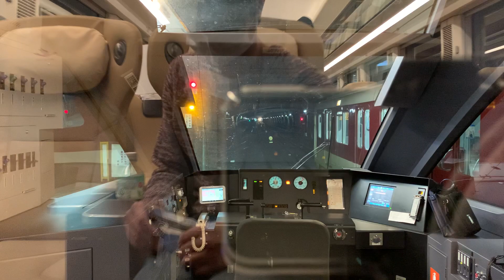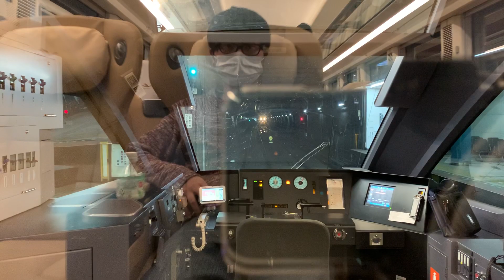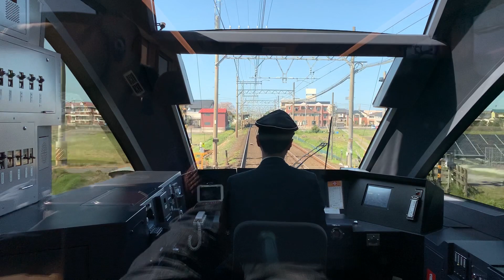【前面展望】近鉄特急ひのとり(大阪難波～近鉄名古屋)【Front View】Kintetsu Limited Express HINOTORI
2020年3月14日にデビューしたばかりの
近鉄特急「ひのとり」前面展望です。
80000系車両です。
最前列1号車7Bのプレミアムカー展望席を確保することができました。
大阪難波ー近鉄名古屋

It is a front view of KINTETSU Railway Limited Express train “HINOTORI”.
Osaka NambaーKintetsu Nagoya
80000 series

近畿日本鉄道株式会社
特急 ひのとり
移動時間を、最上のくつろぎの時間へ。
「くつろぎのアップグレード」をコンセプトとした、 これまでにない移動空間をもつ新型特急が走り出します。

「ひのとり」という名称は、先進的でスピード感ある車体フォルム、深い艶感のあるメタリックレッドといった外観デザインに加え、ゆったりとした空間や上質なサービスを提供する気品ある車両のイメージを、翼を大きく広げて飛翔する「ひのとり」に重ね合わせて命名しました。

Turn your travel time into maximum relaxation time. A new type of Limited Express is starting, providing unparalleled travel space based on the concept of “upgraded relaxation.”

The name “HINOTORI” comes from superimposing the image of a phoenix (hinotori in Japanese) flying with spread wings onto the image of a refined car whose exterior conveys speed and sophisticated design in lustrous deep metallic red, and that offers comfortable traveling space and high quality services

運行ダイヤ
撮影区間 大阪難波-近鉄名古屋

近畿日本鉄道 特急 ひのとり
列車番号 14列車

80000系 HV01編成

大阪難波 14時00分発 (01:05)
大阪上本町 14時02分着 14時03分発 (04:10)
鶴橋 14時05分着 14時06分発 (07:12)
大和八木 通過 (29:38)
ひのとり63列車すれ違い (33:53)
名張 通過 (49:03)
伊勢中川短絡線 通過 (1:12:41)
津 15時22分着 15時24分発 (1:24:54)
白子 通過 (1:33:04)
近鉄四日市 通過 (1:42:59)
桑名 通過 (1:53:07)
近鉄名古屋 16時08分着 (2:09:06)